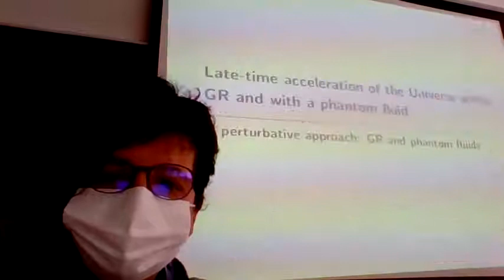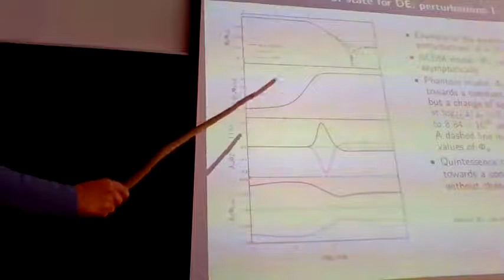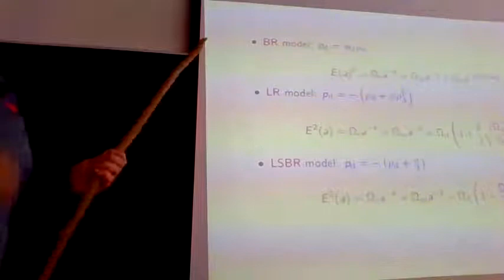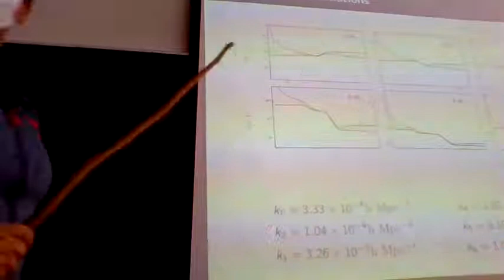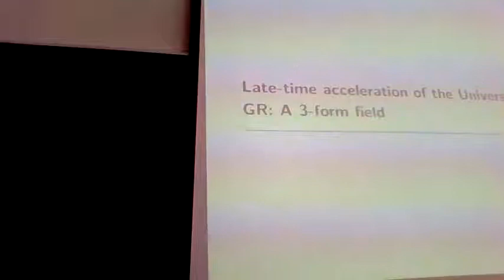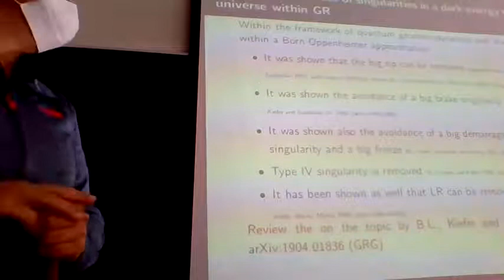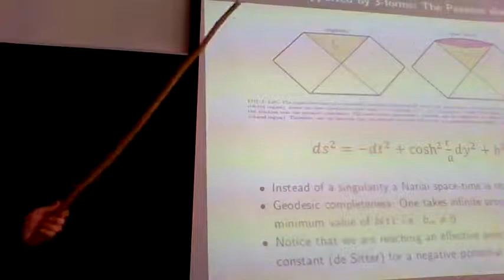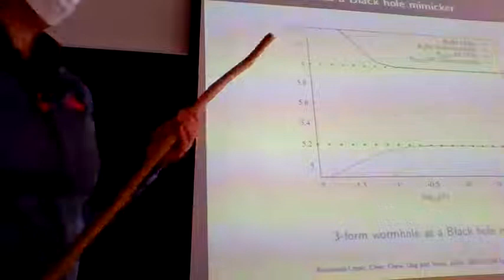On our way to describe the unseen: dark energy, black holes and wormholes. Talk by M. Bouhmadi-López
In the current talk, we will first revise the well known wcdm model for several ranges of the equation of state parameter of the dark energy sector encoded on the parameter w. We will then present some phantom dark energy models that fully fit the available observational data. Those models are harmless from a quantum point of view, in the sense that the singularities or abrupt events they might induce are cured at the quantum level. In addition, some of those models can support regular blackholes as well as wormholes that do not require matter with a wrong kinetic term.

The talk is based on several works I did in recent years with colleagues from CMA-UBI (Portugal), Cologne University (Germany), Complutense University (Spain), NTU (Taiwan), Oujda University (Morocco), UPV (Spain) and Yangzhou University (China) ...

Cosmology, Universe, Gravity, Seminar, darkenergy, darkmatter, quantumcosmology, cosmologicalperturbations, universidadedaBeiraInterior, UBI-CMA, Portugal, Physics.